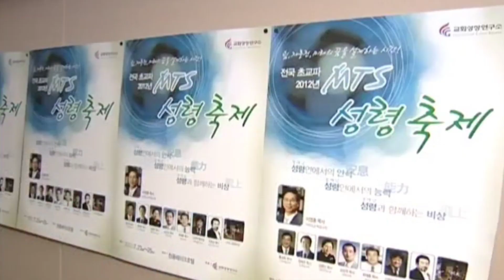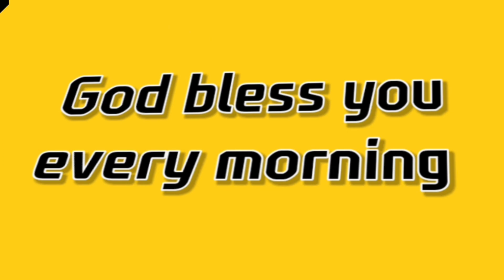(Kimtuber - 이영훈목사 명설교 "MTS 성령축제") 매일 오후7시 유튜브방송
(Kimtuber - Famous sermons by Pastor Yong-gi Cho and Pastor Young-hoon Lee)

세계 최대교회 여의도순복음교회 담임 이영훈 목사의 명설교와 간증

조용기 목사의 10분 은혜의 설교
조용기 목사의 71개국 500회 해외 선교 대성회 명설교

전도와 선교와 구제와 봉사'를 목표로하여 조용기 목사님의 귀하신 말씀을 오후7시에 포스팅하고 있습니다.